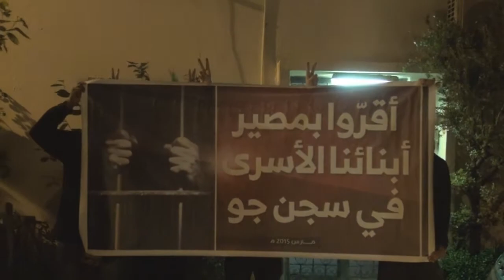وقفة تضامنية مع الأسرى قرب منزل المعتقل ميثم مشيمع - بلدة جبلة حبشي 16/3/2015 Bahrain